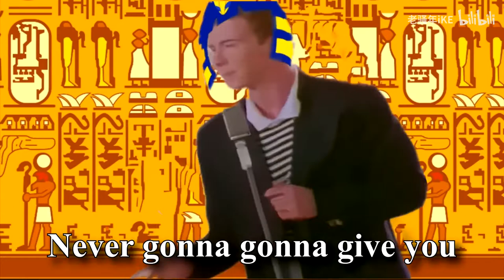Ankha Zone.mp4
Infringement contact delete